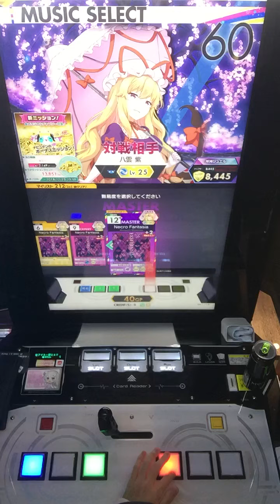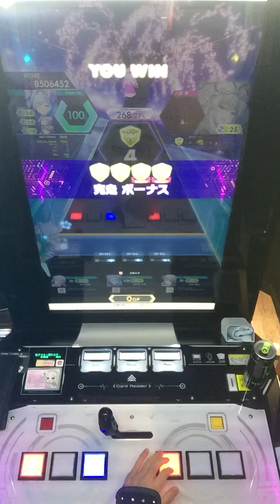【オンゲキ】Necro Fantasia 理論値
player:chr

うる覚えで手元荒ぶってる